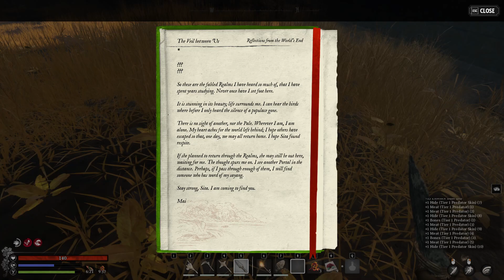"Learning the Ropes: Nightingale Tutorial Playthrough Part 2"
alot to explore as i finish tutorial more than the main questline